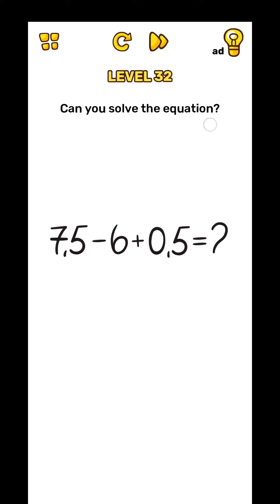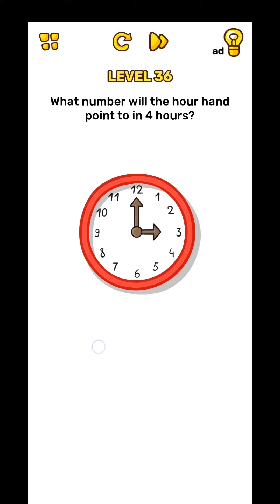Brain Blow || Level 21 22 23 24 25 26 27 28 29 30 31 32 33 34 35 36 37 38 39 40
This genius quest will blow your brain out! Every trivia counts

Prepare for a Brain Blow! Try to complete every task of this genius game and develop your logic and attention. Every trivia might give you a hint, but solutions don’t come that easy — you gotta think outside the box.

Test your IQ and brain power with this fascinating new tricky quest!